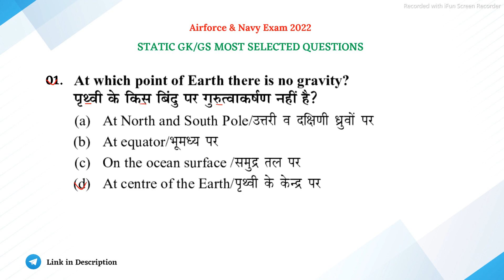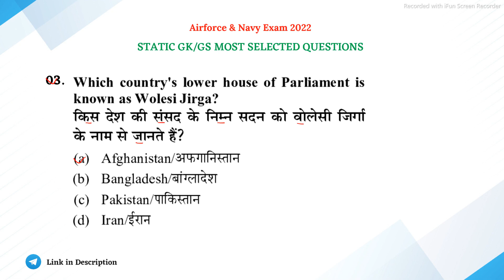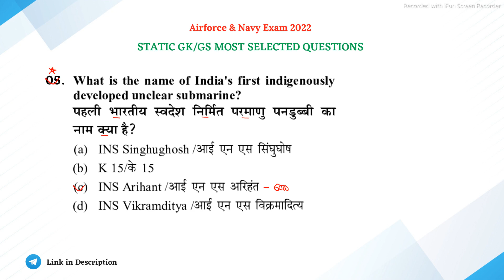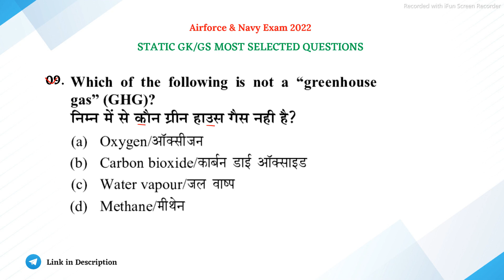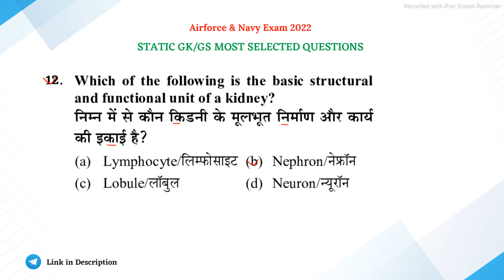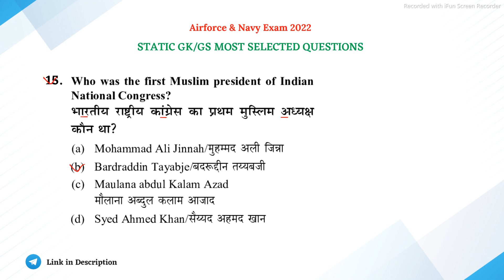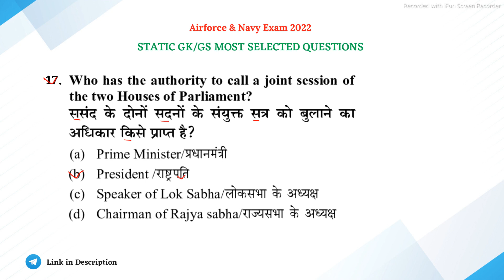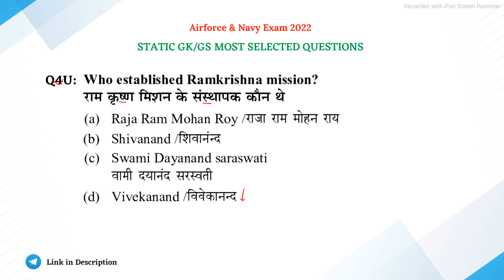GK/GS for Airforce XY & Navy SSR MR Exam 2022 | Agniveer Airforce XY & Navy SSR/MR Exam GK GS 2023.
GK GS for Airforce XY & Navy SSR MR Exam 2023 | Airforce Navy Exam Static GK GS Practice Set 2023 | Airforce Navy Exam Static GK GS Mock Test 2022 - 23.

Thanking You ,. !! 😊